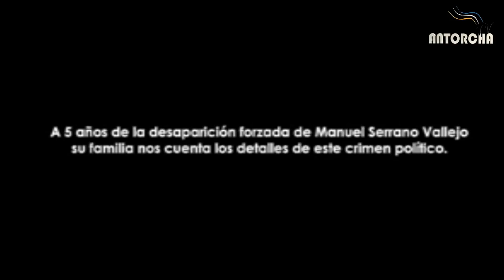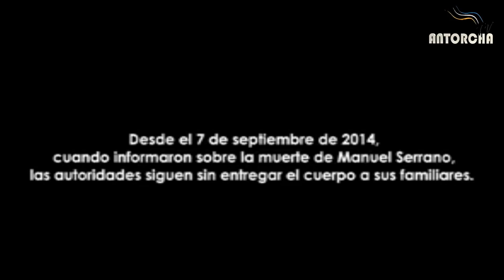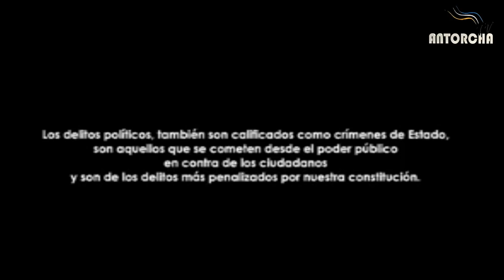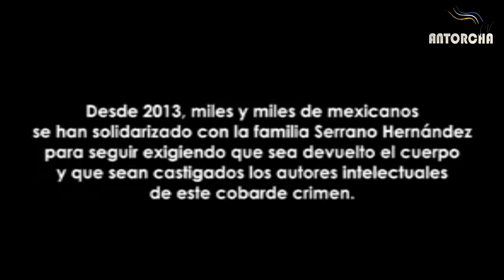A 5 años de impunidad, hablan los familiares de Manuel Serrano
-Alcaldesa de Córdoba incumple su palabra...
- Antorchistas de La Paz logran importante obra...
- Gracias a la organización de los habitantes, Tepoxtepec nunca volverá a sufrir por agua...
- Hidalguenses logran servicio que la alcaldesa no quiso resolver…
-Antorchistas de la CDMX realizan rifa...